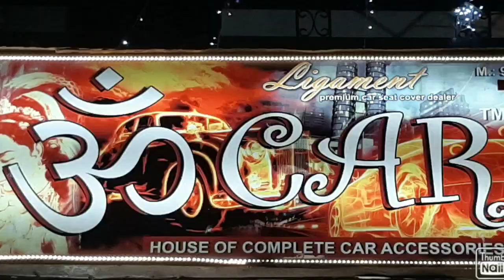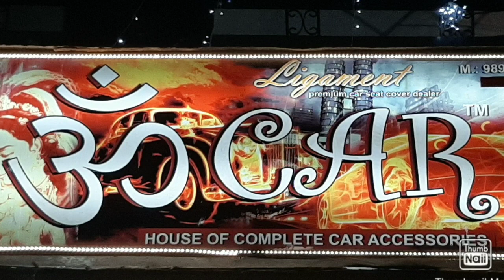Install S Cross Alpha Projector Headlamps In Zeta Model Chattisgarh korba.